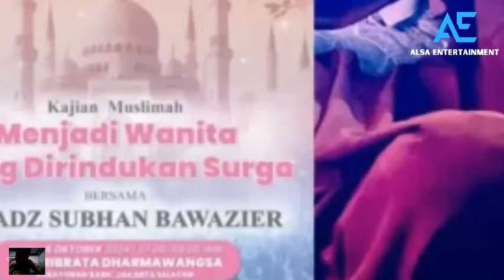Jelang Hari Lahir❗Azizah Salsha Tampilkan Perubahan Positif Makin Anggun Pakai Hijab Syari DiKajian